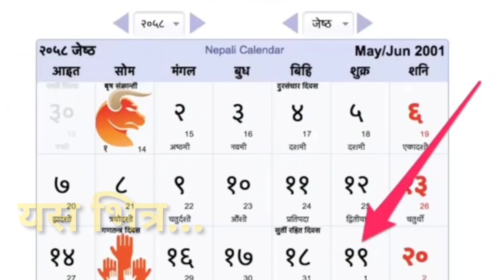Today Breaking News ! भर्खरै दरवार ह'त्याका'न्ड हुँदाको के के भएको थियो ! Raja Birendra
▶यस च्यानलले विभिन्न किसिमका सूचना संदेश र मनोरन्जनात्मक भिडियोहरु हामीले प्रसारण गर्ने गर्दछौं ।

***यदि तपाईं सहयोगी नाताले सहयोग गर्न चाहनु हुन्छ भने तल दिइएका निम्न एकाउन्ट मा पठाउँन सक्नुहुनेछ!! धन्यवाद🙏💕

▶Bank name: NIC ASIA BANK LIMITED
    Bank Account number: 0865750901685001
    Account Holder Name: Laxman Joshi

▶ Perfect Money Account[USD] is,
     (  U19516185  )

 :™Stay Connected With Me [ My Profiles ]:

       This video is uploaded to LaxmanMusic Media by acquiring all necessary copyrights. Uploading to other websites and YouTube channels is strictly prohibited, embedding is allowed.

-Our intended audience for the sponsored link are the people residing in jurisdiction where betting is allowed. If your country of residence prohibits betting in any form, do not use the link. If you use the link despite this warning, we shall not be liable in any manner for any legal liability arising from your usage of the link.